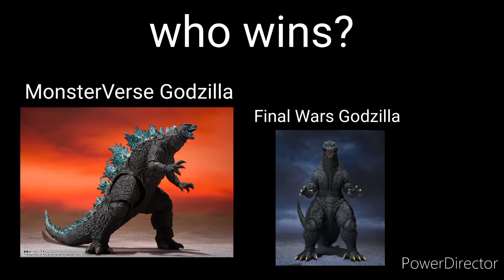MonsterVerse Godzilla VS Final Wars Godzilla,who wins?